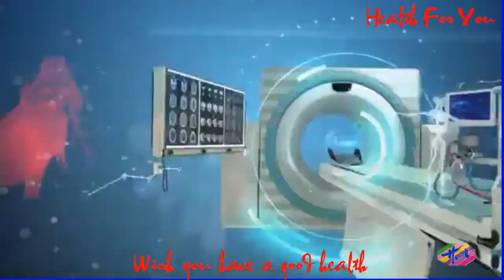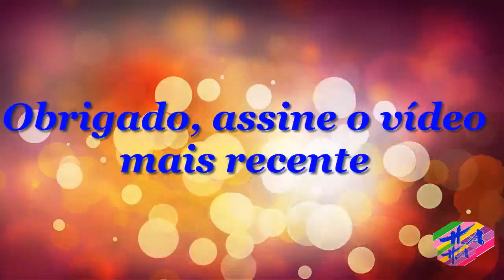Saúde 3 - Métodocontraceptivosintotérmico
Ométodosintotérmico,éumdosmuitosmétodoscontraceptivosdoritmo,quesebaseianasalteraçõesdociclo menstrual damulheredependeda abstinênciaderelaçõessexuaisduranteuma determinadafasedomês,queéoperíodofértil,ondea probabilidade deengravidarémaior. Estemétodo consistenaobservaçãodealteraçõesdomucocervical, queapontao períodofértildamulherquandosecretadoemquantidadesmaiores numaconsistênciamaisaquosa, juntamentecomatécnicadométodocontraceptivodatemperaturaacompanhadodaobservaçãodeoutrossintomasquepodemestarrelacionadosa liberaçãodoóvulo, comoumalevecólica. Detodososmétodosdoritmo,esteéomaisconfiávelparasedeterminarquandoocasaldeveevitarrelaçõessexuaisacadamês.